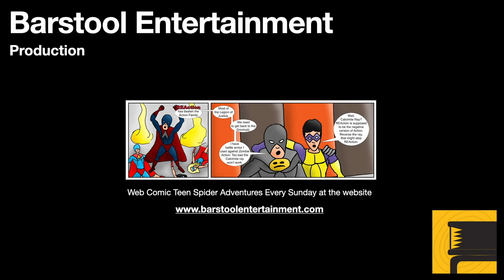GTA Vice City: Cop Land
One of Tommy's men has screwed up his assignment. Tommy and Lance have to go and fix the situation. The two have to go in disguised as police officers, set off the bomb, and escape. There is a quick way to escape, and not receive a lot of damage.